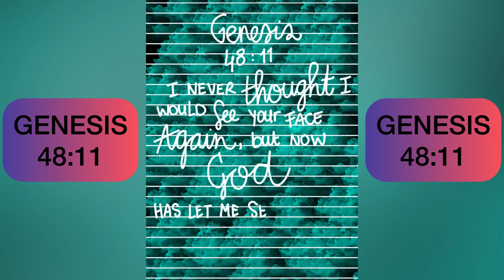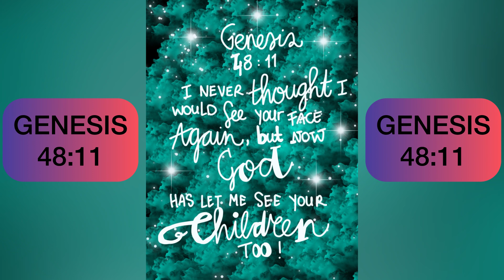GENESIS 48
►Footage: the artwork is made by myself
►Artwork: Millenia
►Writer: Millenia

Note: We own the copyright to the footage, artworks, and texts.
The texts, footage, and artworks are protected by copyright law and cannot be used for commercial purposes by other people except by Milleniartist

Thank you so much for supporting me this month :) Because I am really thankful, I have posted a free download of the 'I pray this for you' artwork on my Patreon. The link is here :)

Millenia